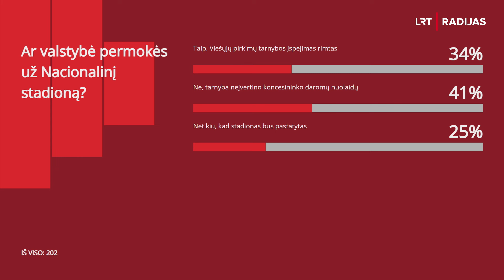LRT Radijo ringas. Ar Viešųjų pirkimų tarnybos išvada stabdys Nacionalinio stadiono statybas?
Viešųjų pirkimų tarnyba paskelbė, kad valstybei kyla rizika permokėti už Nacionalinio stadiono statybas. Vilniaus meras Valdas Benkunskas sako, kad tai - tik nuomonė. Be to, pasak mero, tarnyba į sutartį pažiūrėjo pernelyg tiesmukiškai, neįvertino koncesininko suteiktų nuolaidų.

Visgi pasigirsta ir kalbų, kad Nacionalinio stadiono statybas išvis reikia nutraukti.

Ar Viešųjų pirkimų tarnybos išvada stabdys Nacionalinio stadiono statybas?

Laidoje dalyvauja Buvęs Viešųjų pirkimų tarnybos vadovas Žydrūnas Plytnikas, Viešųjų pirkimų tarnybos vadovas Darius Vedrickas, Viešųjų pirkimų teisės ekspertas, advokatas Aurimas Banys, Vilniaus savivaldybės tarybos narys Artūras Zuokas, Vilniaus savivaldybės administracijos direktorius Adomas Bužinskas.

Ved. Liepa Želnienė ir Marius Jokūbaitis